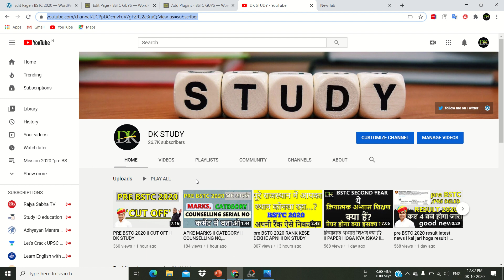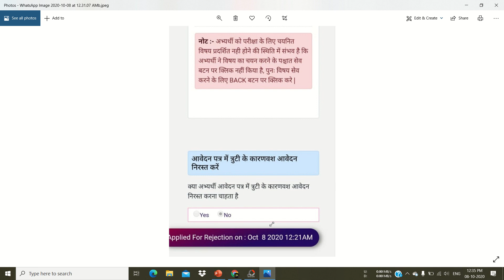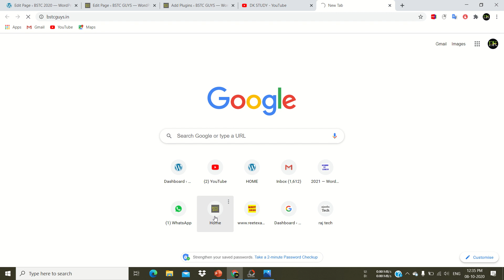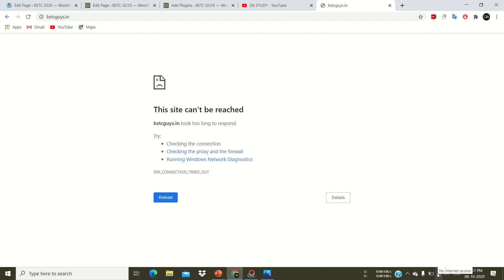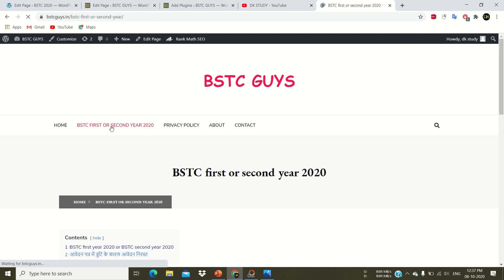आवेदन पत्र में त्रुटि के कारण आवेदन निरस्त || dk study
avedana_patra_mem_truti_ke_karana_avedana_nirasta bstc 2020 exam form